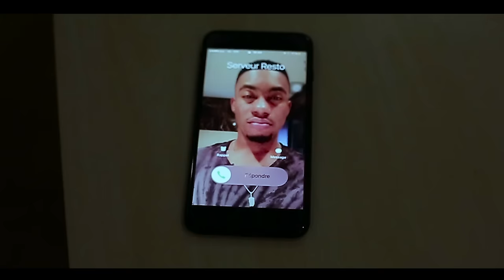Mc One - Plus Que Belle (Clip Officiel)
Découvrez le  clip officiel du single "Plus Que Belle" de Mc One

Auteur : Mc One
Compositeur : Mc One
Arrangement : TichIque La Magie
Mixage : Tichique la Magie
Management : 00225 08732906 / 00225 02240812